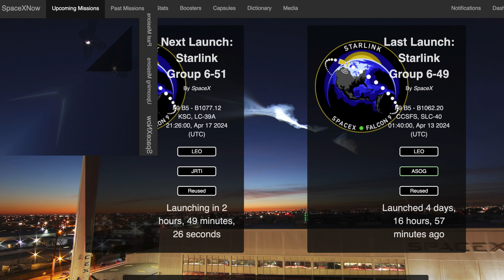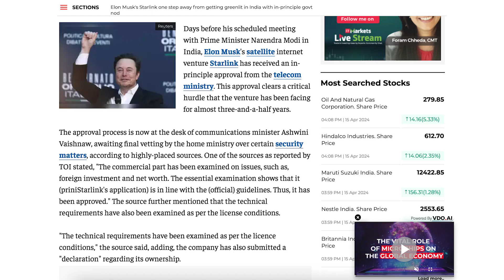SpaceX Starship Updates! Starship Flight 4 Preparations Continue at Starbase! TheSpaceXShow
Welcome to the latest SpaceX Starship updates video from TheSpaceXFans. We have very few, mostly launch related updates for the standard SpaceX news. Over in Boca Chica, work continues with infrastructure as the Starship flight 4 preparations continue at Starbase! Work also continues on Ship 29 and potentially the Booster 11 hot-staging ring. Sit back and enjoy!

Sean Doherty & Mary (BocaChicaGal) & Starbase Live. Starbase Prepares for Fire | SpaceX Boca Chica. YouTube. NASASpaceflight. April 17, 2024.